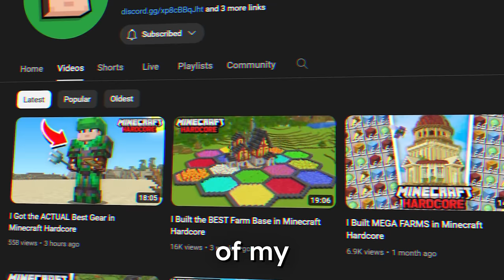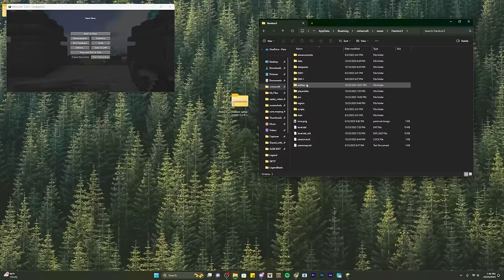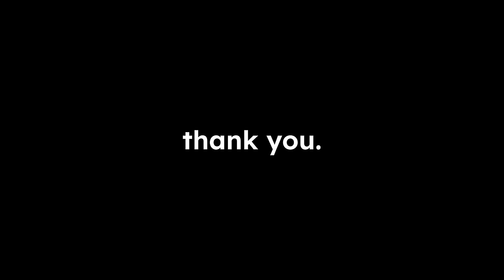I Survived 1000 Days in Minecraft Hardcore (FULL MOVIE)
This movie takes you on the start to a huge journey inside of a brand new Minecraft world. With 1000 days and 7 months of progress we build some mega builds and cities!

0:00- Chapter 1
17:36- Chapter 2
29:53- Chapter 3
1:37:55- Chapter 4
1:51:46- Chapter 5
2:10:31- Chapter 6
2:28:07- Final Chapter

This series is inspired by Wadzee, sandiction, fwhip, farzy, Wunba and Beppo Hardcore Minecraft Series, as well as Mumbo Jumbo and Grian on the Hermitcraft server. However, instead of it being Wadzee, sandiction, Beppo, Mumbo Jumbo or Grian, it's actually just Legendcraft. I like to make Giant Mega Builds, and this is similar to a Custom Minecraft Challenge video, except the Custom Minecraft Challenge is to survive. You could call this Minecraft, But Hardcore)